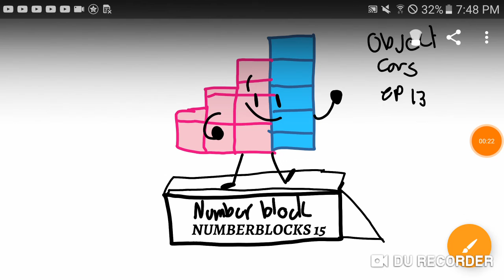I'm doing recommended characters for object cars episode 13